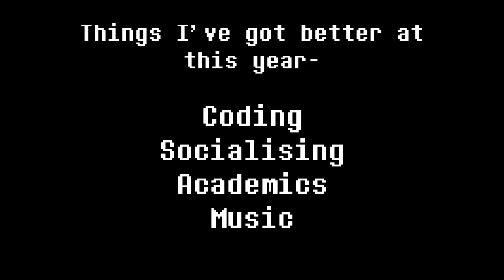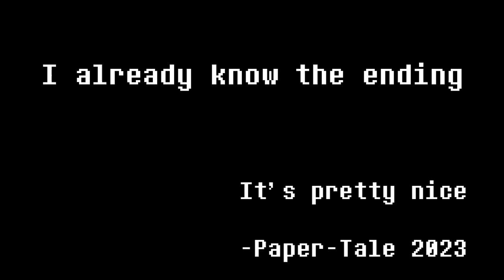Self-Aware OST: Hopeful at Best (Happy New Years Eve!!!!)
Welp, I felt like I had to make a video for the end of this year.
All of you have an amazing last day of this year, and I'll see you guys in 2024. :)